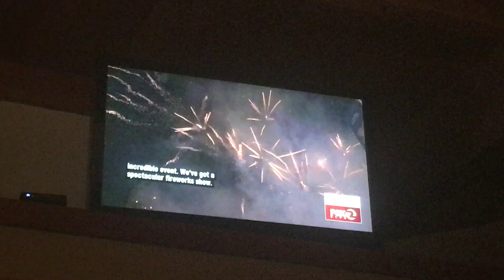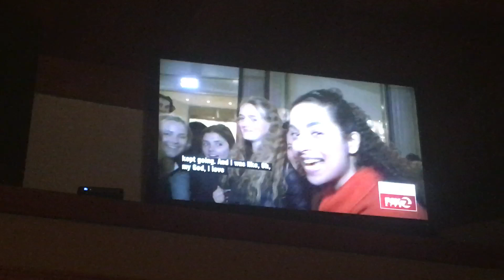Fireworks from the Chinese New Year parade show from last night